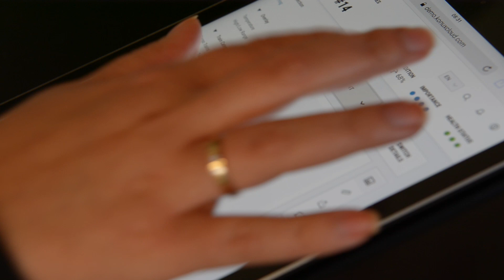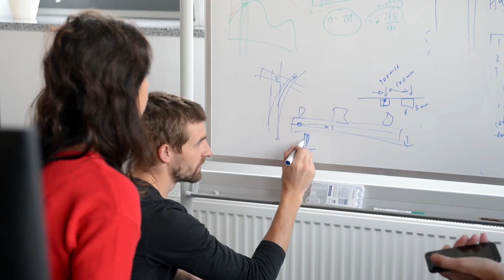Konux | Digitalisierung der Bahnindustrie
Die Vision von Konux ist es Züge pünktlicher zu machen.
Erfahren Sie mehr über das junge Unternehmen.